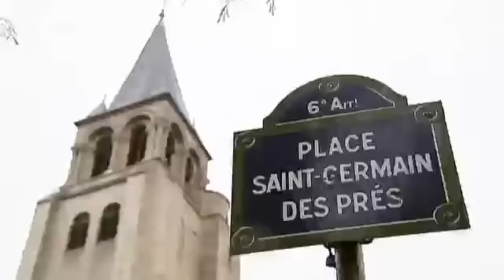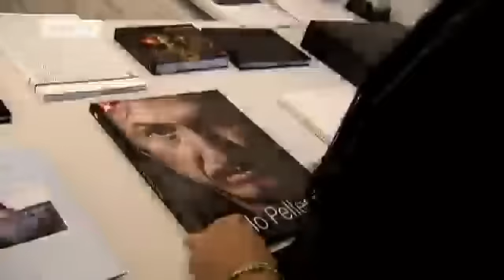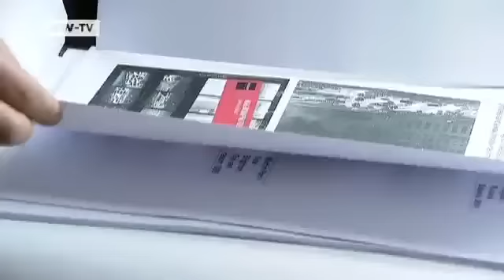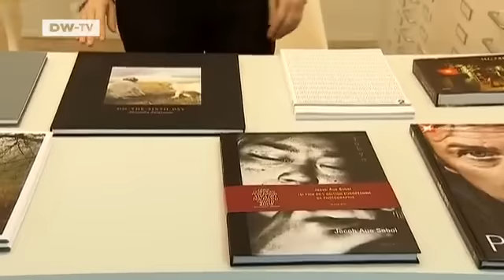The New Magnum Gallery | euromaxx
The world famous photo agency Magnum has just opened a new gallery in Paris.